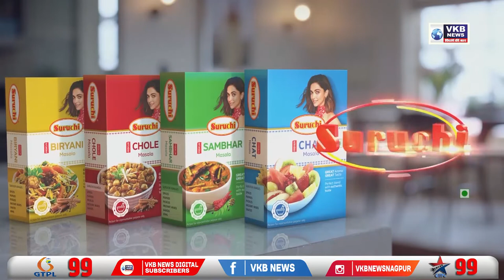विकास ठाकरे यांची काँग्रेस आंदोलना बद्दल प्रतिक्रिया